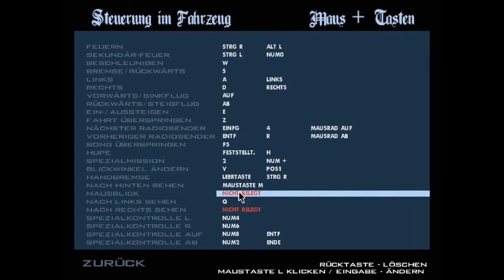Let's Play GTA: San Andreas #039 (Deutsch/HD) - Verrückte Steuerung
Es spricht mal wieder der Alex!
Ich hoffe, dass ist das letzte Mal wo ihr in diesem Fenstermodus gucken müsst. Sry dafür   :(
Ansonsten sind wir dabei einige Missionen nachzuholen.